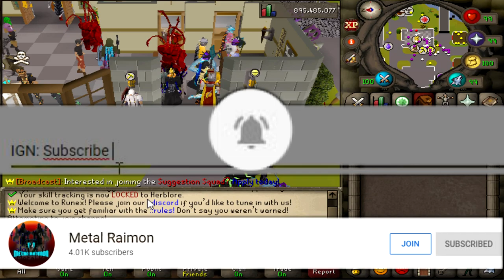The Drake Tooth hunt & Lev Krakens | GIM EP #25 | 2x $30 GA | RuneX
Welcome to this brand new series. Group iron men have finally arrived upon the land of RuneX. A new exciting game mode where me and 4 others can create our own iron man team for brand new adventures and challenges!
Welcome to episode #25, I hope you enjoy!

- Metal Raimon

private server rsps customs 718